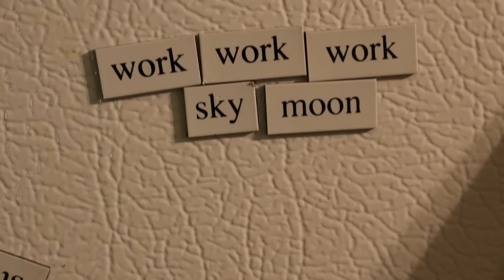The Belief It Or Not Podcast: Ep. 148 - Misconceptions About Christmas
We discuss myths people believe about Christmas.

As always we are not experts, we just google this stuff.

Hosted by Trevor Poelman and Damien Doepping